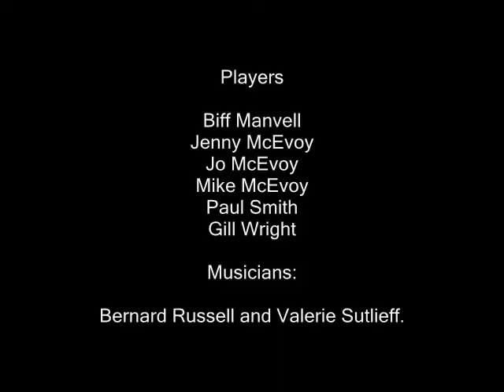Copsale Hall Centenary Celebrations 16th June 2007 Part 4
Copsale Hall situated in a small Hamlet in West Sussex, England UK Celebrates 100 years since it was erected at its present site. It was previously a cricket pavilion in Dulwich.